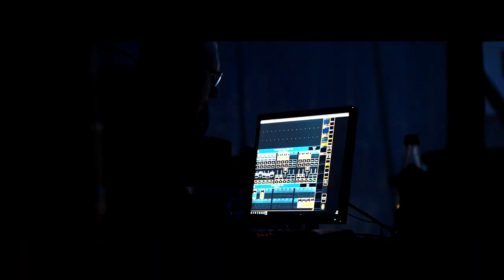Instytut 30.09.2017 | Official aftermovie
Walentynki są świetną okazją, żeby dzielić się dobrymi emocjami. W ten dzień chcemy przypomnieć Wam niesamowitą atmosferę poprzedniej edycji. Z dumą przekazujemy Wam oficjalne aftermovie!
Wypatrzycie się w tłumie?

Track ID: Johannes Heil - By Night (Part One)
Zdjęcia: Conrad Maximilian Brożek | Paweł Malczyk FILM & FOTO | Jakub Węgliński
Realizacja filmu: Conrad Maximilian Brożek
St. Valentine's Day is a great opportunity to share good vibes. Today we want to remind you the unremarkable atmosphere of the last Instytut. We proudly present you the official aftermovie!
Can you find yourselves in the crowd?

Filmed by: Conrad Maximilian Brożek | Paweł Malczyk FILM & FOTO | Jakub Węgliński
Edited by: Conrad Maximilian Brożek

Artists: Sam Paganini | Alan Fitzpatrick | Apostle Pete | Adam 'ades' | AKME | Blazej Malinowski live | Brian Sanhaji live | Cranz | DASEIN | FictiOne | Headless Horseman live | Johannes Heil live | Leon / PL | Michal Gutkowski | Piotr Figiel live | Sam Wolff live | Seb Skalski | Shari Vari | Shlømo | Spectribe & MaL ( Maciej Lesz)